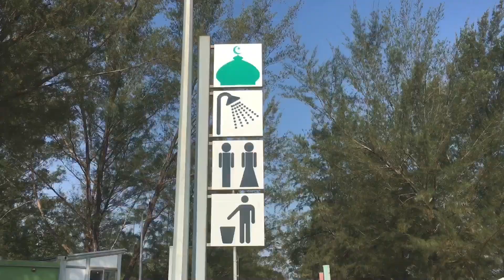FUNTIME: SWIMMING WITH FAM (Vlog #9) | Viang & Gab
Hi Loves Welcome to Happy Home with Viang & Gab
Casts: Aiviana Jeysha A.Lumakin -9yo
            Adera Gabrielle A. Lumakin -3yo
Cameo: Nanay GaeGae & Tatay Boboy